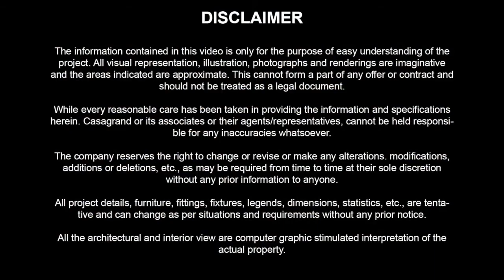Casagrand Pallagio at Thoraipakkam OMR Chennai - Call Home Konnect | Walkthrough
Casagrand Pallagio at Thoraipakkam beckons!

PROJECT OVERVIEW
The project is a premium residential project with a mixture of great location and unbelievable price. Designed for a premium living experience with a perfect blend of unique architectural aesthetics and supplemented by a bouquet of luxury lifestyle features, each villa in the project is an offer not many will let go.

LOCATION HIGHLIGHTS
• Located in Thoraipakkam, OMR
• Just 10 mins from Tidel Park
• Easy access to Schools, Hospitals and everyday conveniences

PROJECT HIGHLIGHTS
• Spread over 6 acres
• Combination of Semi-independent Villas and Apartments
• 89 Italian styled Luxury villas complete with a private garden space and a large open terrace
• 4 BHK Villas have 2 living rooms and come with high end fixtures

CONFIGURATION – SIZE RANGE
  4 BHK 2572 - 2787 sq.ft.

USP
• Villas at the price of apartment
• Exclusive terrace and garden spaces
• High end specifications and amenities

AMENITIES & CONVENIENCES
• Swimming Pool
• Play Area
• Gymnasium
• Party Hall
• CCTV
• Video Door Phone
• Intercom
• Boom Barriers

PRICE
☑️ On request..